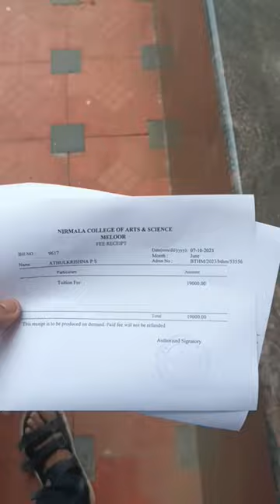Admission Idethu Gooys🥳My First Ownvoice😝 @Nirmala College chalakudy love friendship happy....